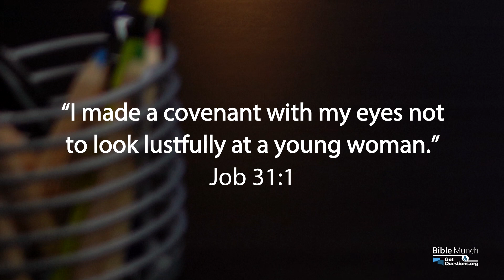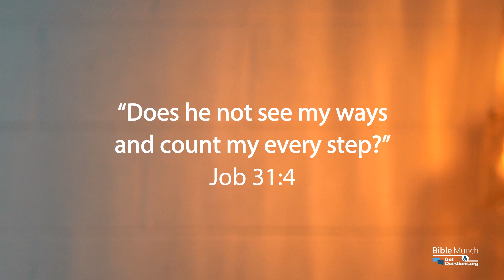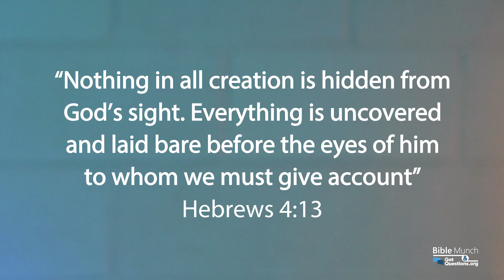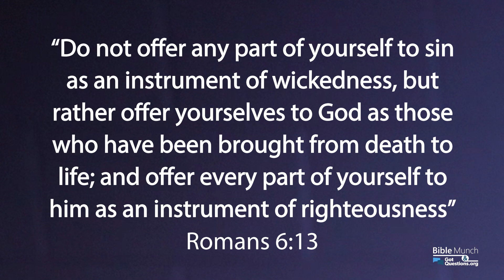What does it mean to make a covenant with your eyes? | GotQuestions.org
In Job 31:1, What does it mean to make a covenant with your eyes? What does it mean to guard your eyes, and what does it have to do with sexual purity in the Bible? If someone says, I want to make a covenant with my eyes, will that offer them freedom from porn, or freedom from lust? In this video, Pastor Nelson with Bible Munch answers the question, “What does it mean to make a covenant with your eyes?”.

*** Recommended Resource:
Covenant Eyes

*** Related Questions:
Is it a sin to look at a woman’s body?

What is wrong with viewing pornography, if I don’t lust after the person?

What does the Bible say about pornography?